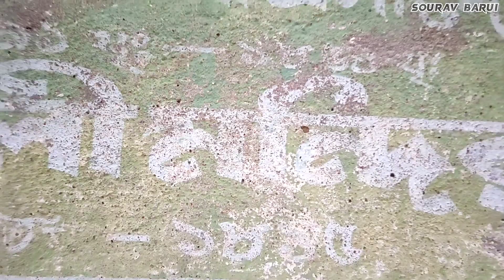150 বছরেরও বেশি পুরনো রাজবাড়ি | old rajbari in west bengal | rajbari vlog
150 বছরেরও বেশি পুরনো রাজবাড়ি | old rajbari in west bengal | rajbari vlog